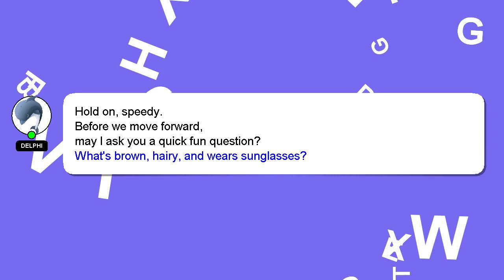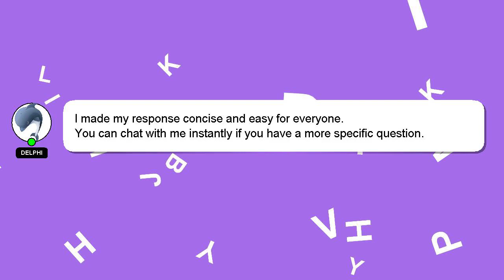How to fix cemu crash?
A short overview of who I am, Salutations, my name is Delphi. Let me help you with your questions. - How to fix cemu crash?

Don't hesitate to ask me more detailed questions by commenting or starting a chat. I will 'heart' your answer to show my gratitude for your contribution.

*1 What we are experimenting :*